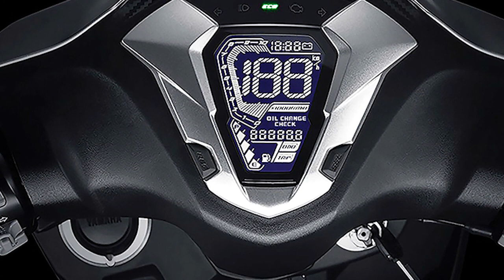motor matic keren dari yamaha bermesin 125 cc penerus mio m3 terbaru 2023 kah kah ?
motor matic keren dari yamaha bermesin 125 cc penerus  mio m3 kah ? yamaha menghadirkan motor matic 125 cc berita terbaru motor ini di jual di taiwan fiturnya terbilang cukup kekinian dengan posisi lubang pengisian bahan bakar di depan seperti yamaha freega ataupun grand filano tampilang belakang terbilang keren mirip seperti yamaha r series